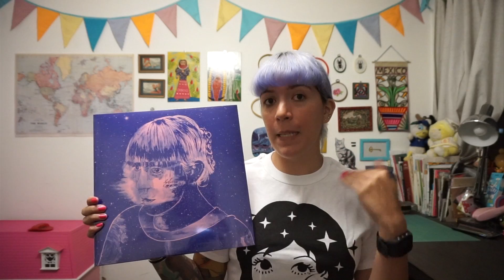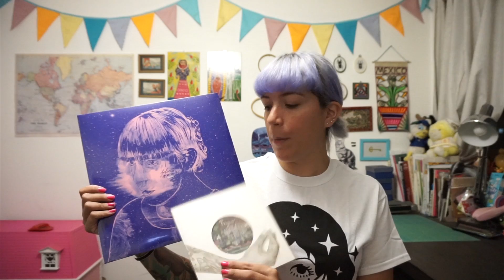Sorteo de un pack de mis vinilos + firma de discos en feria Celadores F6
Puedes escuchar mi disco en Spotify!

Envíame algo desde cualquier parte del mundo!

Felicia Morales
Casilla 17
Sucursal Plaza Pedro de Valdivia
Providencia, Santiago
CHILE